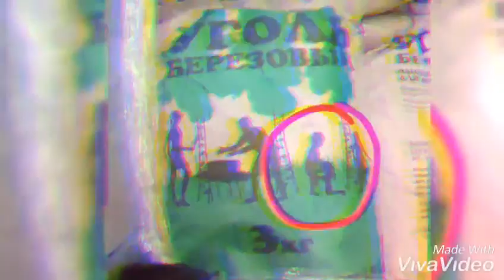Россия свежая приколы лучших 2019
Приколы музыка шутки